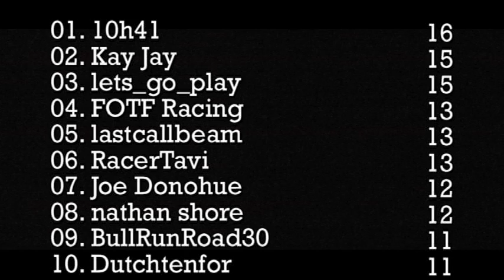DCR Fantasy League Standings - 02/21/16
These are the updated standings for the DCR Fantasy League following the win last week by the Gran Torino on the road course.  This also brings Group 1 of the 2016 season to an end which means it's time to see who won the Group 1 points prize for earning the most points over the past 5 weeks.  And the winner is...

Group 1 Points Prize Winner:  10h41 (16pts)